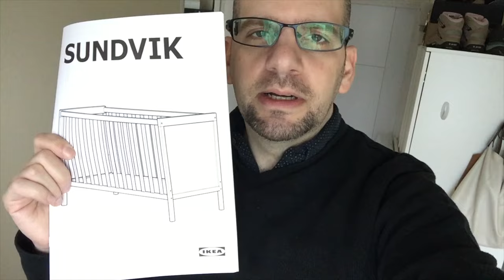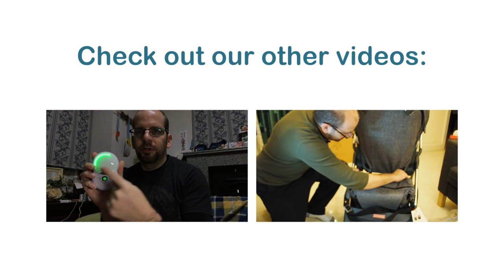Assembling an IKEA SUNDVIK Crib in 23 minutes! (Time Lapse) - Unboxing and Review - Clueless Dad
Can you assemble a SUNDVIK crib from IKEA in 20 minutes or less? Let's see!   (thanks to the wonder of time lapse and fast forward, you don't have to wait to find out).

Let's assemble and review this Baby Crib (Cot) from IKEA.

UPDATE: We made a new video showing how to change the height of the mattress in the crib and also includes a follow up review of the crib in general after using it for several months